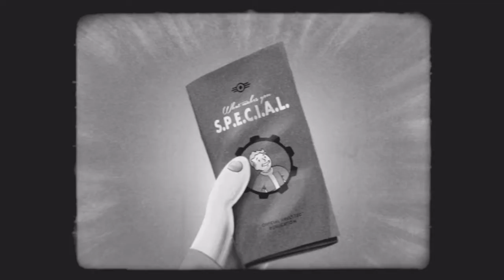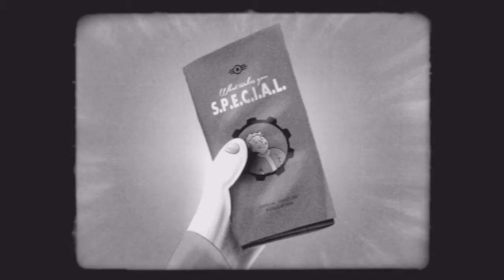Fallout 4 Forrest Fox_20171206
Special film Strength